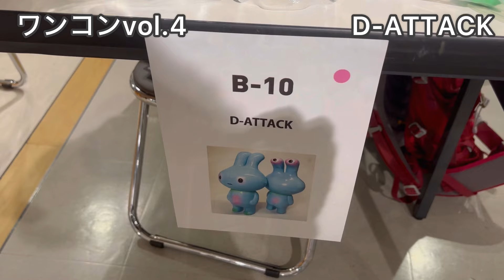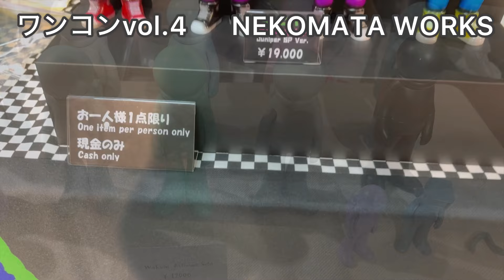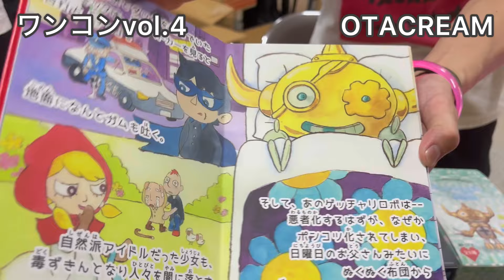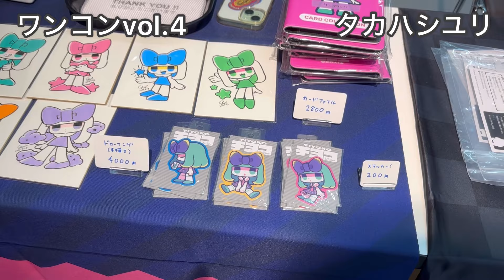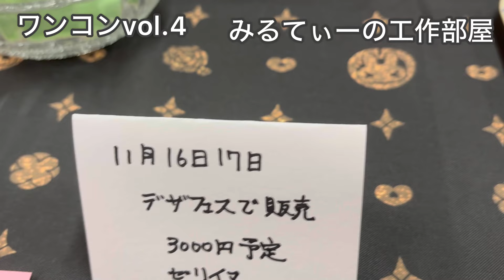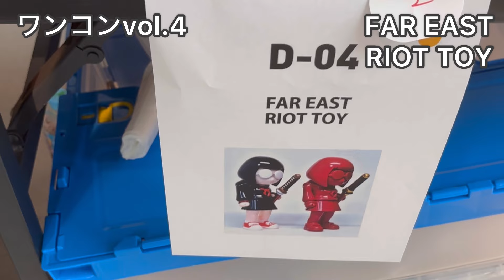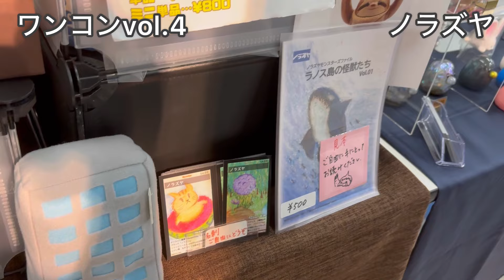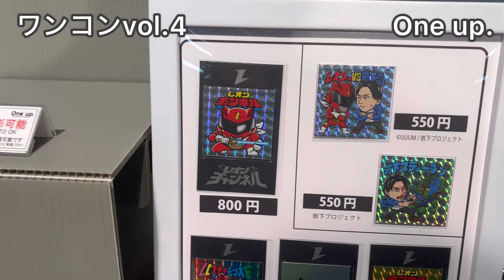【イベント】ワンコンVol.4 今回はどんな出会いがあるのか？ ソフビ WTC